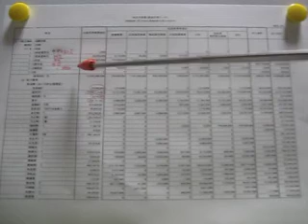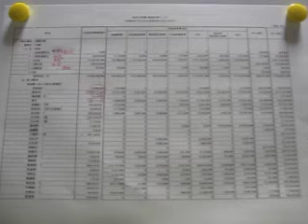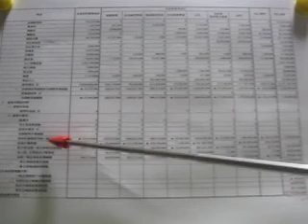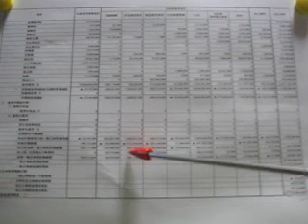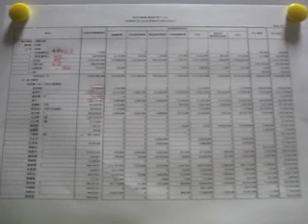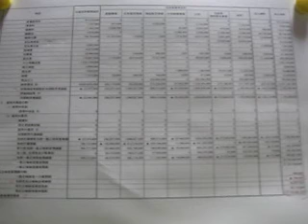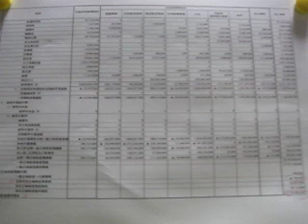何故若貴は地方場所で弱いのか＆令和６年相撲協会余剰金は￥704,000減額【角界のタブー それでもお八〇長が無くならないワケ】